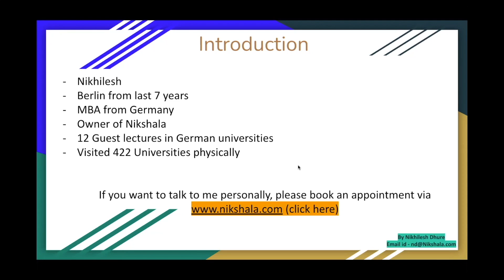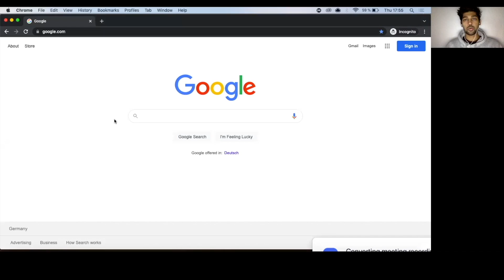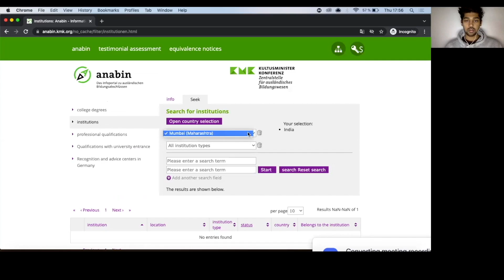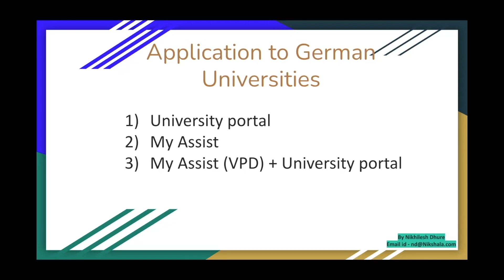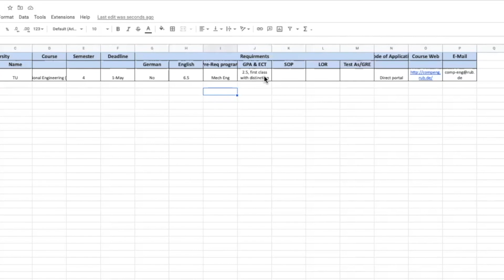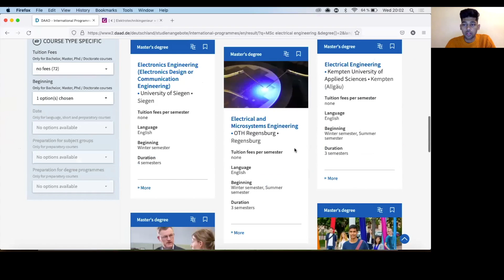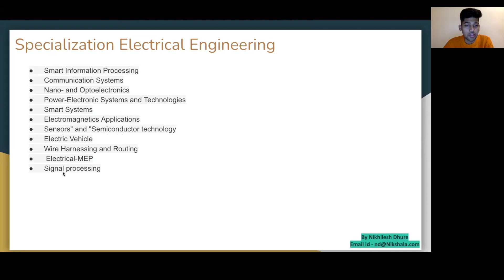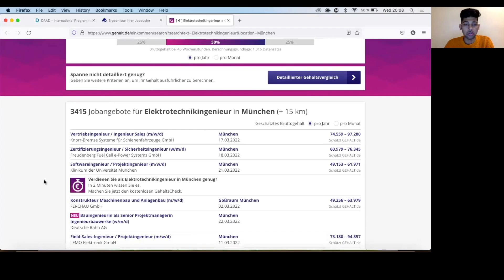72 ELECTRICAL ENGINEERING UNIVERSITIES (No Fees) IN GERMANY (Public University)